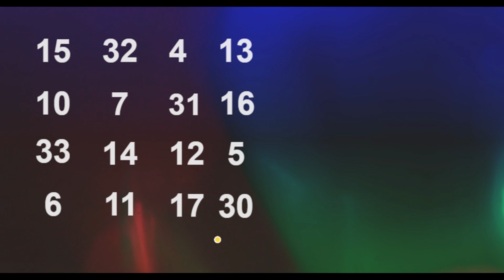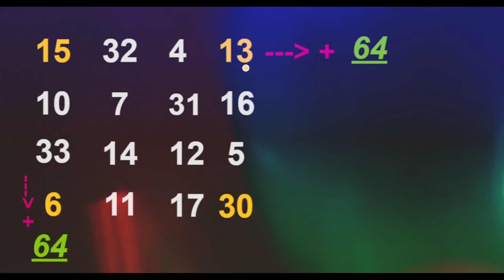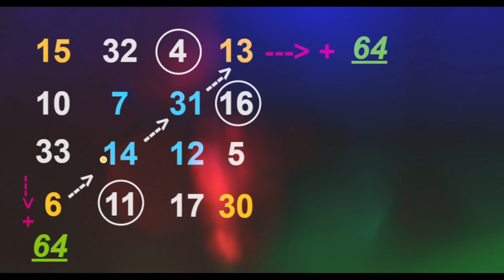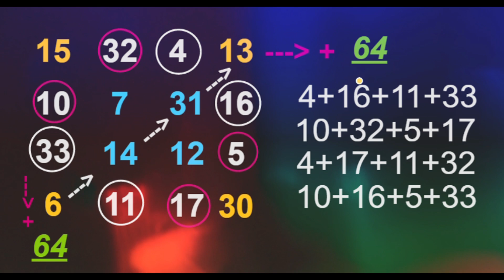Persegi Ajaib: Mengungkap Rahasia Pola dan Keunikan Matematika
Dalam video ini, kami akan menjelaskan segala sesuatu tentang persegi ajaib, sebuah pola matematika yang menakjubkan. Temukan rahasia di balik pola dan keunikan dari persegi ajaib yang menarik perhatian para ahli matematika dan pecinta teka-teki. Tunggu apa lagi? Saksikan video ini dan siapkan diri Anda untuk terpesona oleh keajaiban matematika yang tersembunyi dalam persegi ajaib!"